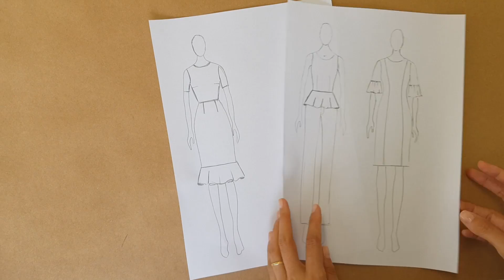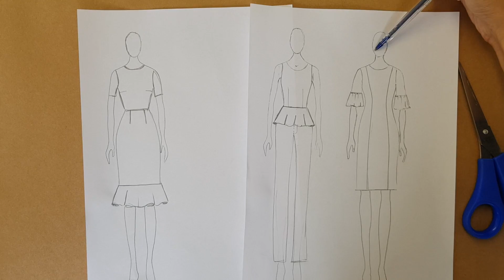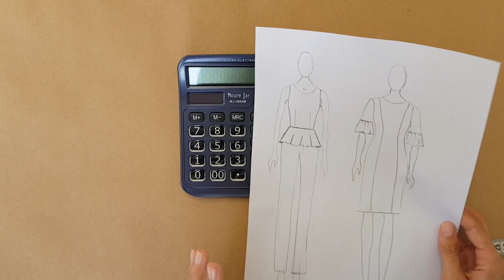3 formas de modelar e cortar babado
Olá! Nesse tutorial eu ensino a modelar e a cortar 3 formas de babado.